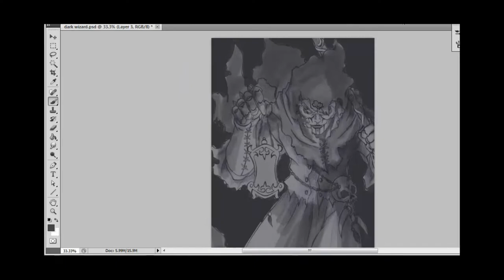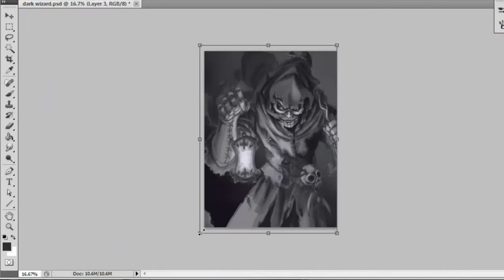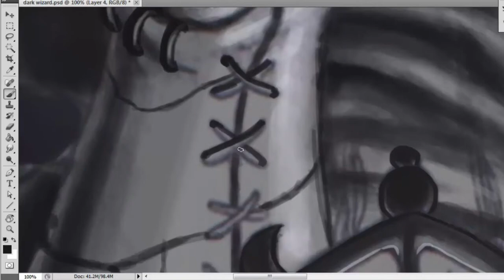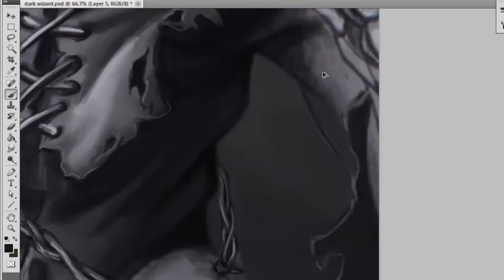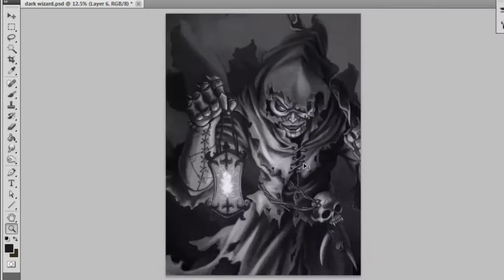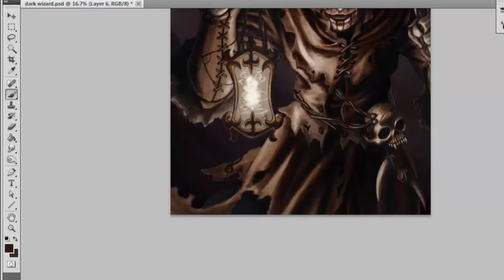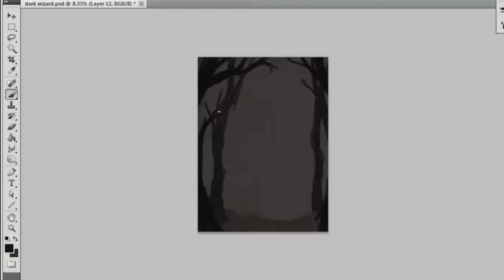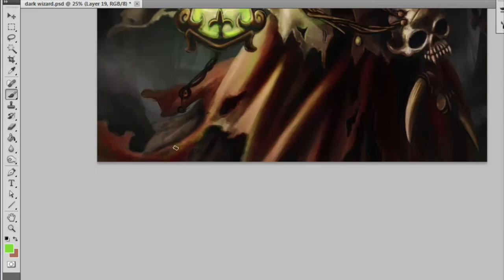Digital painting {timelapse} THE BEARER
credits/music used:
Horiks forces Attact by Trevor Morris
The last stand by Two Steps from Hell
Nocturnus by Adrian von Ziegler
Reign of the Dark by Adrian von Ziegler
P.s
dont know who's the artist of some music i used and the title. XD